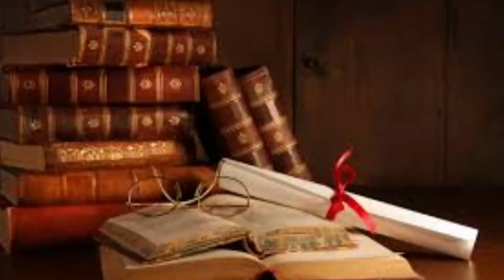দূর্গা পূজার আগে বাড়ি থেকে ফেলে দিন এই সাতটি জিনিস/durga pujar age bari theke fele din ei 7ti jinish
দূর্গা পূজার আগে বাড়ি থেকে ফেলে দিন এই সাতটি জিনিস _ না হলে সংসারে খুব অমঙ্গল হবে/durga pujar age bari theke fele din ei 7ti jinish _ na hale songsarer khub amangal, important television